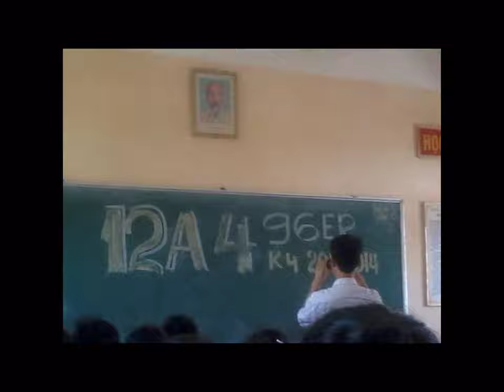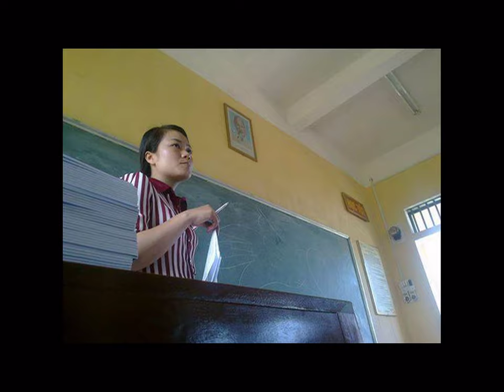Lớp 12A4 Khóa 2011 2014 THPT Vũ Văn Hiếu HD